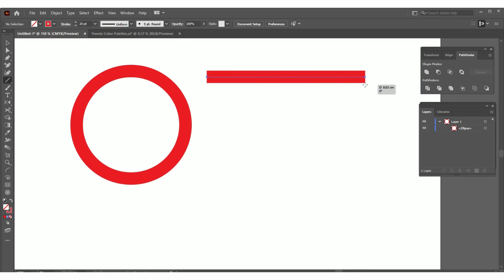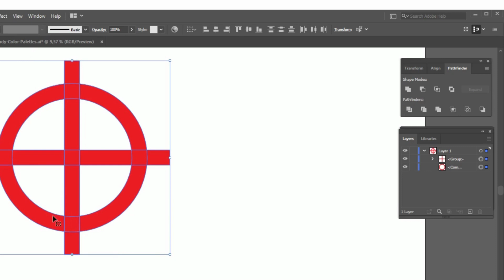CẮT HÌNH TRÒN THÀNH 4 PHẦN ILLUSTRATOR / How to Cut a Circle into 4 Equal Parts in Adobe Illustrator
Video hướng dẫn cách cắt hình tròn thành 4 phần đơn giản trong Illustrator
How to Cut a Circle into 4 Equal Parts in Adobe Illustrator